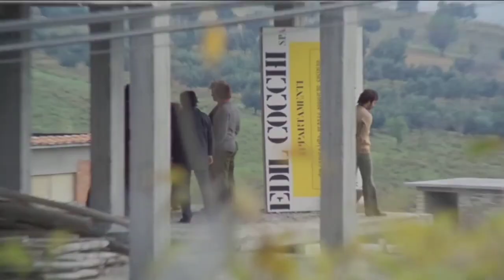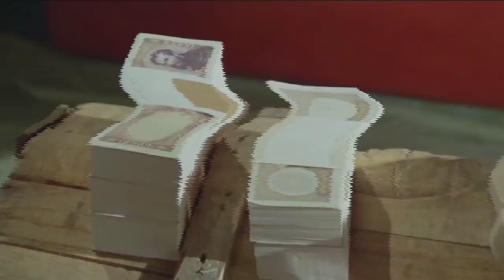Sonic Flower ~ Black Sheep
• Film: The Boss (Der Teufel führt Regie)
• Stoner Doom